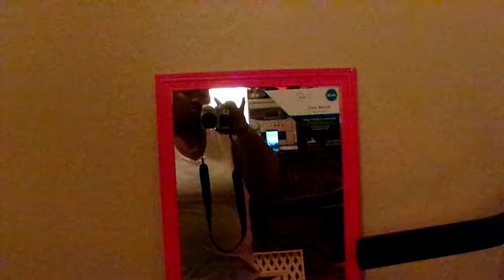Day 25 Of The 30 Challenge On The Treadmill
YouTube Come On Let's Get Up Off That Couch & Let's Walk Amen Let's not give up on this weight loss Amen cause we are strong & we are not weak Amen let's stick to this weight loss journey as a team & as a family Amen so come on YouTube & subscribe back at ya girl share my videos & tell others about my channel Amen so come on & hit that like button & comment me below my video & talk back at ya girl Cherrie Washington until the next time Byeeeeeeeeeeeeeeeeeeeeeeeeeeeeeeeeeeeeeeeeeeeeeee.